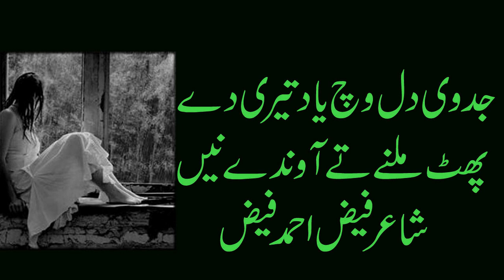punjabi sad poetry l punjabi shayari l sad shayari status l vioce waqas pannu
sanam jutt
I would like to share with you a very beautiful piece of classic punjabi urdu hindi poetry
Sad poetry for broken heart girld&boy

sad poetry
punjabi poetry
Punjabi shayari
punjabi afsana
punjabi kahania

waqas pnnu
bulleh shah
Maan boli
Punjabi channel
Romantic shayari
Punjabi poetry
Punjabi mushaira
Punjabi shayari
Shayari
Punjabi
Punjabi videos
Motivational speaker
Bulleh shah
Bulleh shah videos
Motivational videos
Muhammad bakhsh
Sufiana kalam
Kalam sharif
Best kalam
Mian muhammad bakhsh
Kalam
Kalam mian muhammad bakhsh
Punjabi shayari
New punjabi kalam
Punjabi kalam
Kalam in punjabi
Punjabi culture
Punjabi poet